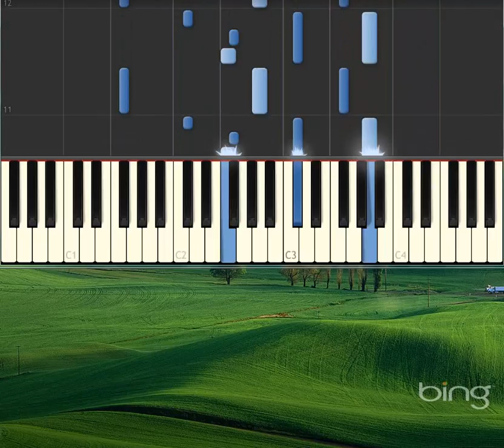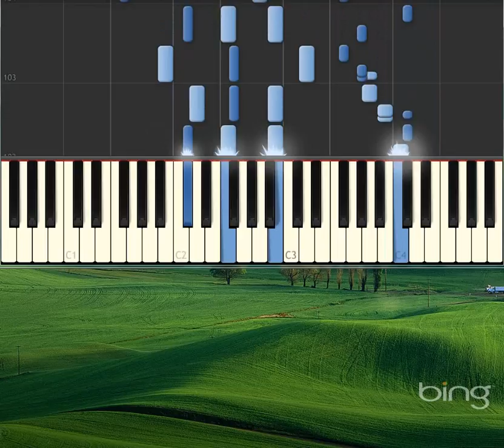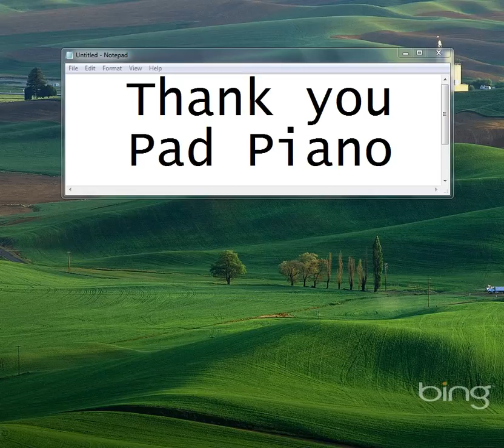19 Polish Songs, for Solo Voice and Piano accomplements, No 3 [Piano tutorial by Synthesia]